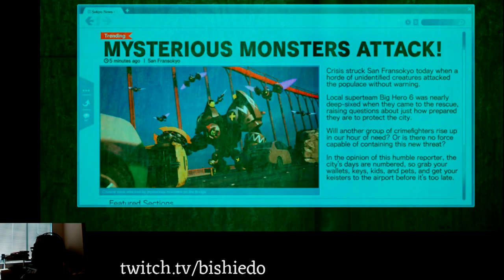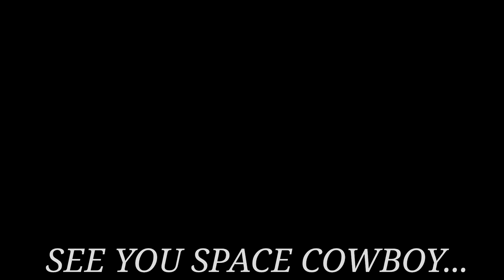Part 6 I Was Never Into Fall Out Boy (Kingdom Hearts 3)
Played around some more with stream format, think I'd need a color that isn't black for the edges. Whoopsie.